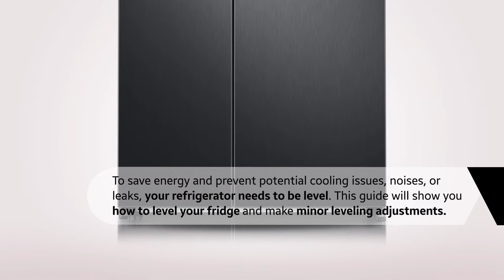How to level the Samsung refrigerator?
To Save energy and prevent the potential cooling issues noises or leaks, your refrigerator needs to be level, in this guide video you will learn how to level your refrigerator and make minor leveling adjustments, for more details, please visit the